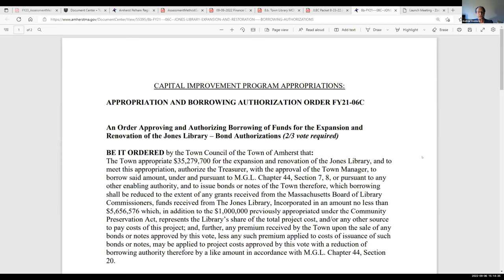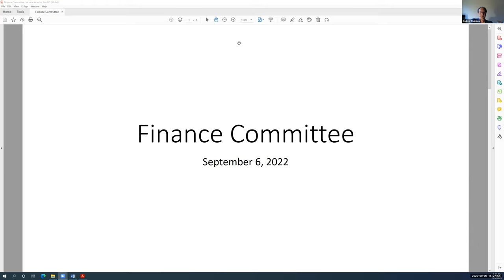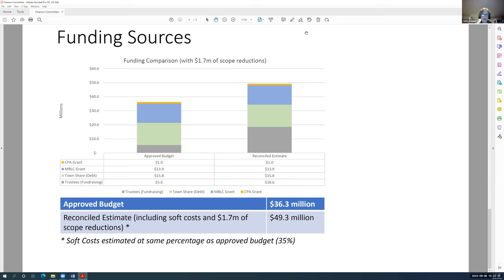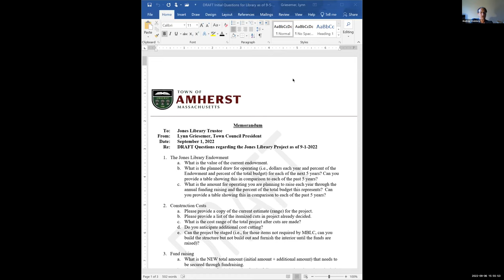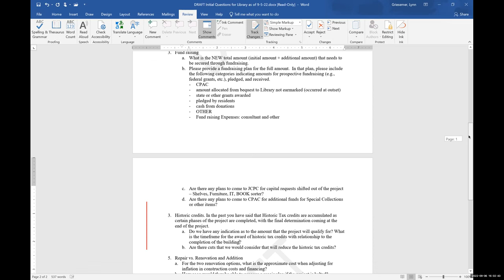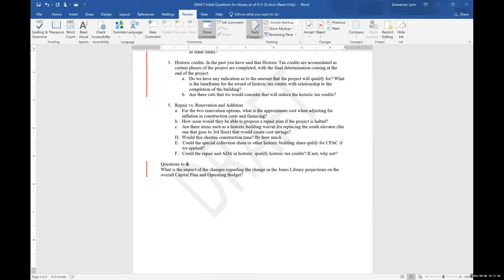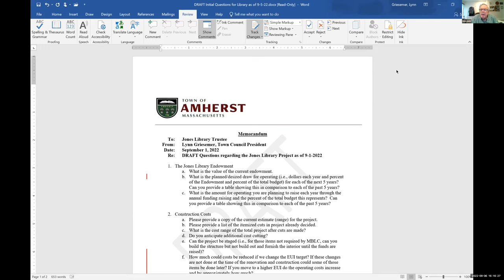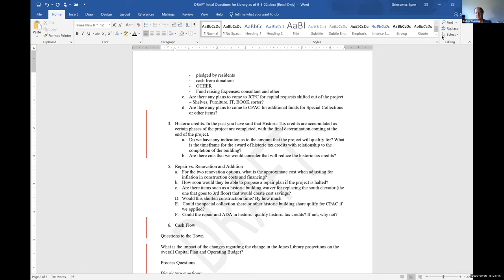Finance Committee Sep 6, 2022